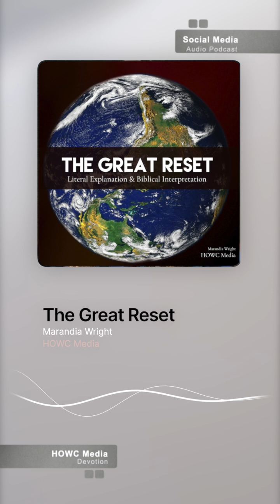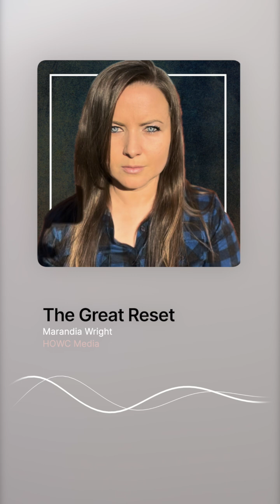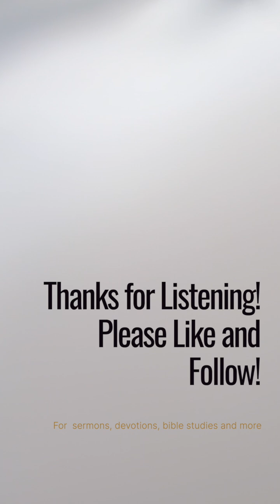The Great Reset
A literal look at the planned Great Reset that has been set in motion for our economies and world, what the architects of it say it will intel, and how perfectly it will full fill end times biblical prophecy. You need to hear, understand, and share this.